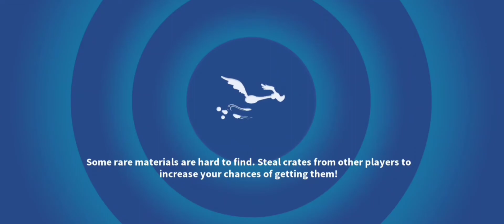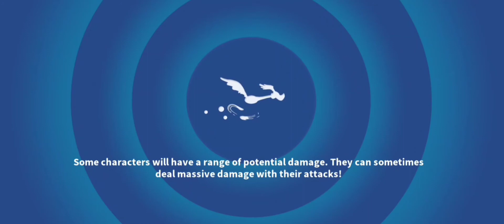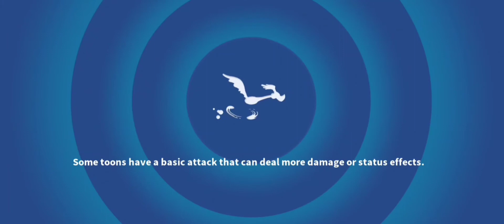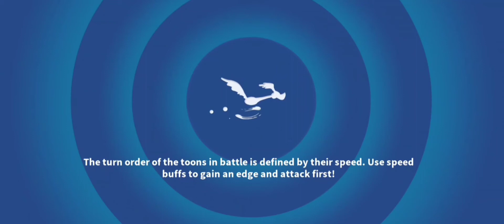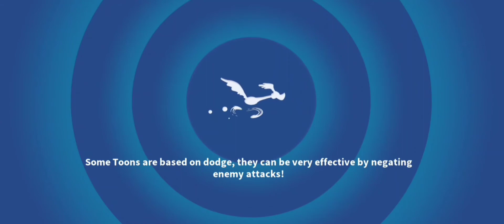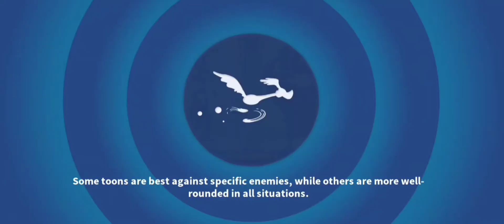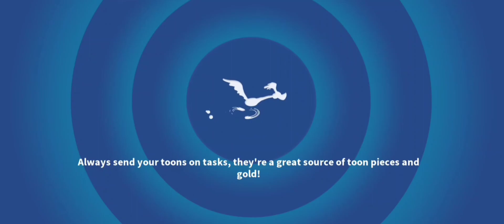Looney Tunes World of Mayhem - Gameplay Walkthrough Part 3 - First Encounter : Act 3